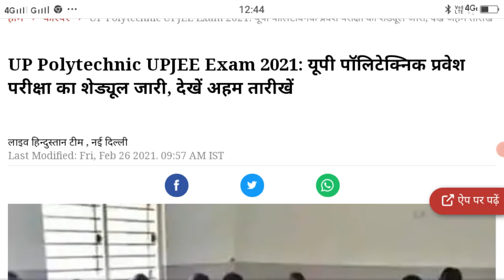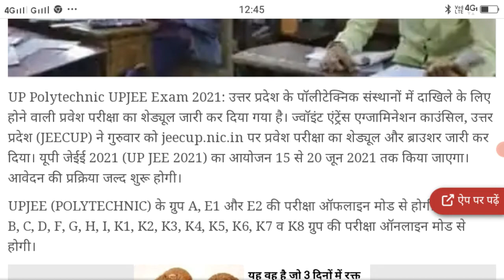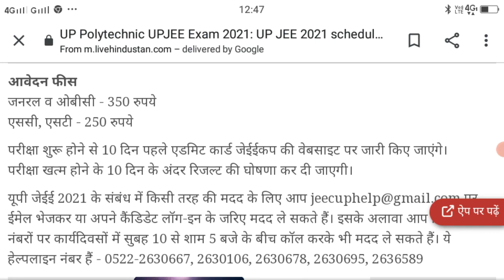polytechnic online form 2021